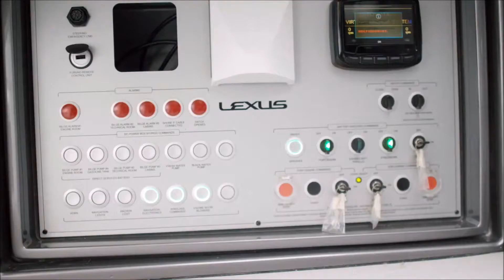The coolest sport yacht concept in the world is it the fastest too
Check out  the coolest sport yacht  concept in the world by Lexus  Can it also be the fastest one in the world too?

The concept’s twin V-8 gasoline engines produce a total of 950 hp and enable a top speed of 49 mph. The engine is based on the one that powers Lexus’ new LC 500 coupe. A “turbo-boost” option at the helm adds 1,000 rpm over the rev limiter for a heart-pounding burst of speed. The Sport Yacht concept’s hull is made entirely of carbon-fiber reinforced plastic, saving about 2,200 pounds. A 7-inch-diagonal touchscreen in the center of the steering wheel gives the captain control of the boat’s navigation and entertainment systems.Yoshira Yoshihiro Sawa, the head of design at Lexus, pointed to the yacht concept’s design elements that were inspired by the brand’s LFA supercar . He noted the large, aggressive-looking forefoot, and the way the exterior lines run seamlessly from stern to bow, without any sharp edges. “The lines of the boat are never interrupted,” said Sawa. “They just flow from one end to the other.”

There are no walkways from the stern to the bow, because they would ruin the flowing profile. Instead, there is a panel at the forward end of the saloon and a set of steps that lead to a hatch on the foredeck. The hatch allows a deckhand to aid in anchoring and mooring the yacht. The seats lining the sides of the cockpit accommodate up to eight  passengers and are shaped like a series of wave tops. Their form is functional. “The shape allows the guests to face each other,” says Sawa. “But when the boat is running, everyone can turn and face forward.”

The cabinetry, paneling, and upholstery were made in Italy and shipped to Wisconsin, where the interior was assebmled. The lounge-feeling interior features hand-painted glass panels on the walls that resemble dark gray marble, a curvy-striped etched-glass floor, and a long, off-white-leather couch that can seat eight—all under a skylight bearing the Lexus logo.